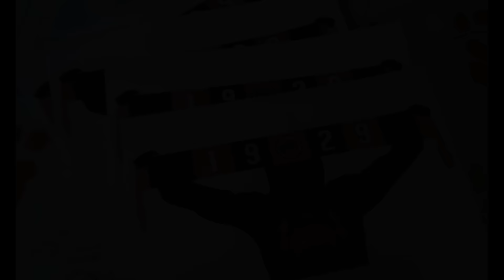HPK Kannattajat - Kotiavaus 2015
Musiikki: W&W - Rave After Rave